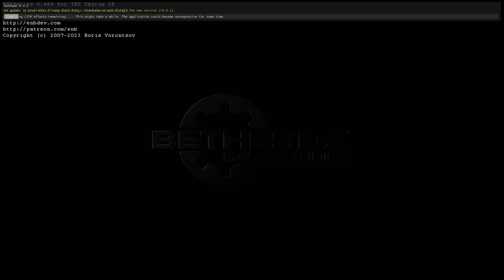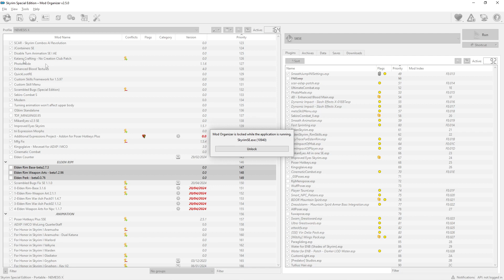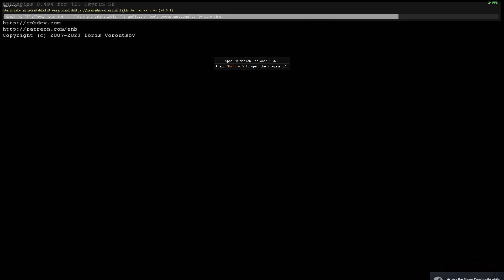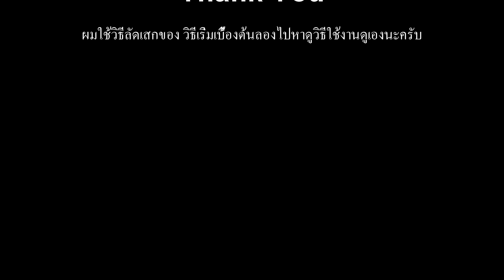SKYRIM NEMEMSIS Series ตอนที่ 5 ผู้หม่นหมอง (Elder Rim)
เนื้อหาผมเอง

เนื้อหาติดตาม เพื่อนบ้าน ในลิงค์มี DISCORD ของเรา

ข้าม
1:33 เวอชั่นเก่า 2.7.6
6:42 เวอชั่นใหม่ 3.1.6

อยากลืม Requirements
หลักโหลด
0-4 นอกนั้น option เสริม